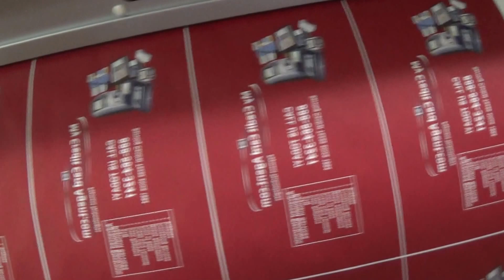New EPSON SureColor F9200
EPSON SureColor F9200. Well its up and running; just need to do a few adjustments on the other one and it will be kicking ass too. This thing is fast I ran a job that takes 5 ½ hours on my older printers; this does it in 90 minutes. Just one of these will triple my output and I have two of them—happy days ahead.